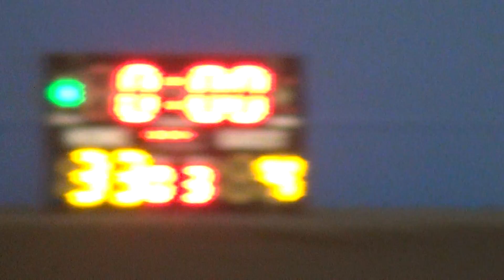25JUN17 Zerve Group vs Savanna Q3